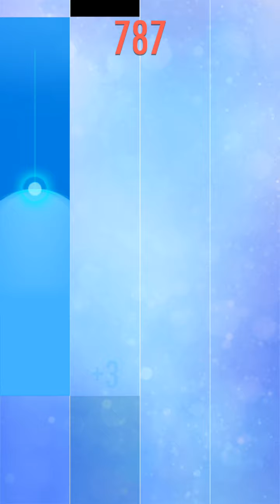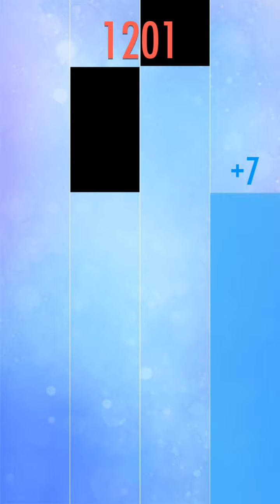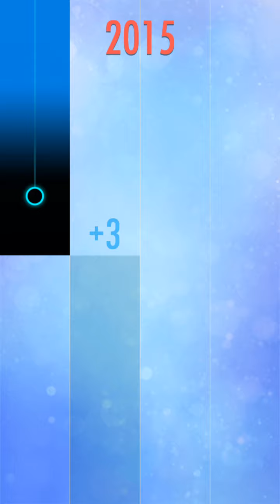Piano Tile 2-S14 也許四年後再見(Maybe See You After Four Years)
鋼琴塊2(別踩白塊兒2)：   也許四年後再見
錄影日期 (Record Date)：3/8/2017
歌曲格式：慢，像離別的音樂，流行歌曲
Style Of This Song: Slow, like Parting Song and Popular Music